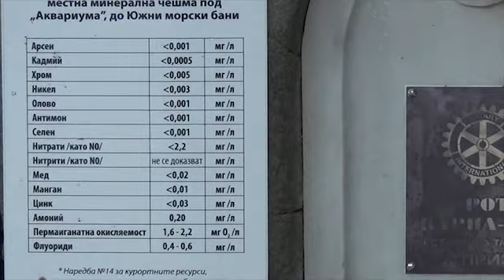Минеральные бассейны Болгарии, Варна (1 из 3). Mineral Pools, Bulgaria, Varna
Рассказывает Наташа Климина